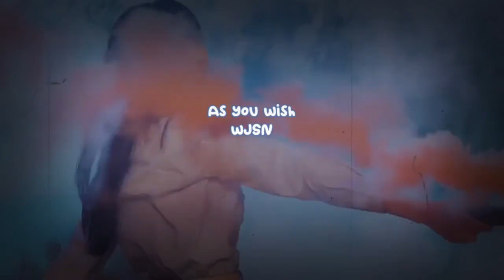NewJeans "Hype Boy" surpasses BTS's "Butter" to become the most-streamed song on Spotify in Korea